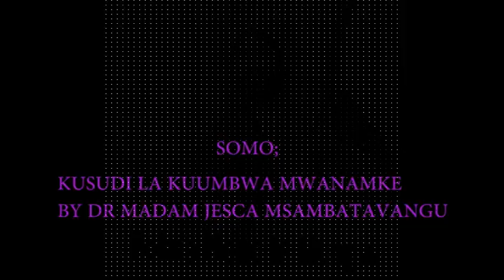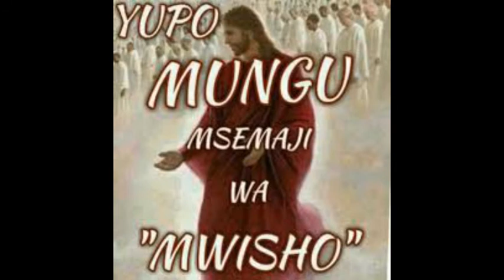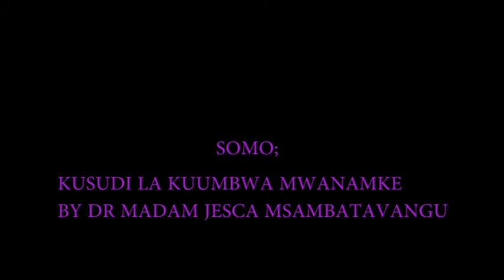Kusudi La Kuumbwa Mwanamke Part 2 by Dr Madam Jesca Msambatavangu